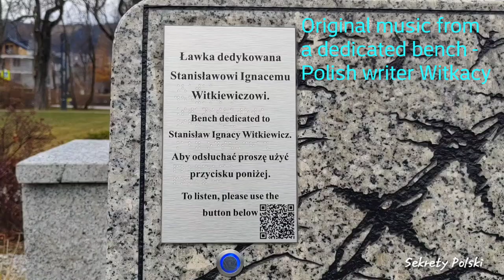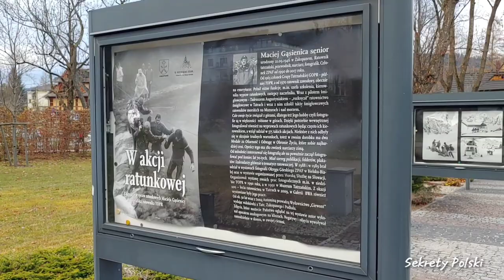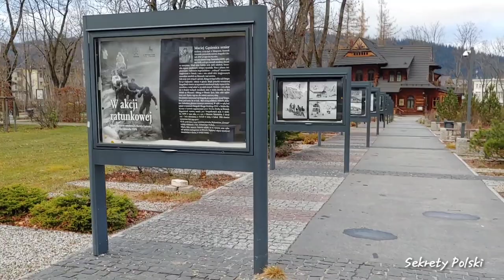Polish writer – Witkacy - music bench – Zakopane – Grająca ławka - Stanisław Ignacy Witkiewicz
Stanisław Ignacy Witkiewicz ( ENGLISH VERSION BELOW ) zwany Witkacym urodził się 24 lutego 1885 r. w Warszawie, zmarł śmiercią samobójczą 18 września 1939 r. w Jeziorach na Ukrainie. Jego symboliczny grób znajduje się na starym cmentarzu przy ul. Kościeliskiej w Zakopanem.
Zdobył uznanie jako malarz, teoretyk sztuki, dramaturg, powieściopisarz, filozof. Jest autorem m.in.: Pragmatystów, Tumora Mózgowicza, W małym dworku, Kurki Wodnej, Wariata i zakonnicy, Pożegnania jesieni, Szewców.
Witkacy w młodych latach uprawiał w Tatrach turystykę, narciarstwo, a w towarzystwie góralskich przewodników nawet taternictwo, zdobywając m.in. Durny Szczyt.
Witkacy przez kilka lat związany był z aktorką Ireną Solską. Później zaręczył się z Jadwigą Janczewską, która w lutym 1914 r. popełniła samobójstwo. Czas do lipca 1918 r. spędził poza granicami Polski. Wziął wówczas udział w wyprawie badawczej swego przyjaciela, antropologa Bronisława Malinowskiego, na Nową Gwineę i do Australii. Podróż przerwał sam Witkacy z powodu wybuchu I wojny światowej. Jako poddany rosyjski nie mógł wrócić do Zakopanego, zatem przez pewien czas służył w wojsku rosyjskim, otrzymując nominację na porucznika.
Po powrocie do Zakopanego został przyjęty do grupy Formistów, której stał się wkrótce głównym teoretykiem. W kolejnych latach napisał większość swoich utworów dramatycznych. W tym czasie ożenił się z wnuczką Juliusza Kossaka, Jadwigą Unrug zwaną Nineczką. Ponadto nieustannie angażował się w działalność kulturalną. W 1927 r. założył słynną firmę portretową. Większość stworzonych wtedy prac można dziś oglądać w zakopiańskiej willi Kolibie. W roku 1929 Witkacy związał się z Czesławą Oknińską-Korzeniowską. Po wybuchu II wojny światowej mimo zgłoszenia się do punktu mobilizacyjnego, nie został powołany do wojska. 5 września wyjechał z Warszawy. Na wieść o wkroczeniu do Polski wojsk radzieckich nad ranem 18 września 1939 r. w Jeziorach na Polesiu popełnił samobójstwo.  W kwietniu 1988 r. uroczyście pochowano na starym cmentarzu w Zakopanem sprowadzone z Polesia szczątki ludzkie, które, jak się okazało, nie należały do Witkacego.
W Zakopanem od 1985 r. działa Teatr im. S.I. Witkiewicza. W Muzeum Tatrzańskim organizowane są liczne wystawy poświęcone artyście, a rok 2015 został ogłoszony Rokiem Witkiewiczów w Województwie Małopolskim.

Stanisław Ignacy Witkiewicz, known as Witkacy, was born on February 24, 1885 in Warsaw, and died by suicide on September 18, 1939 in Jezior, Ukraine. His symbolic grave is located in the old cemetery at ul. Kościeliska in Zakopane.
He gained recognition as a painter, art theorist, playwright, novelist, and philosopher. He is the author of, among others: Pragmatystów, Tumor Mózgowicz, In a small manor house, The Water Hen, Madman and the Nun, Farewells to Autumn, and Shoemakers.
In his young years, Witkacy practiced tourism, skiing, and even mountaineering in the company of highlander guides, winning, among others, Stupid Peak.
Witkacy was associated with actress Irena Solska for several years. Later he became engaged to Jadwiga Janczewska, who committed suicide in February 1914. He spent the time until July 1918 outside Poland. It was then that he took part in the research expedition of his friend, anthropologist Bronisław Malinowski, to New Guinea and Australia. The journey was interrupted by Witkacy himself due to the outbreak of World War I. As a Russian subject, he could not return to Zakopane, so he served in the Russian army for some time, receiving a nomination for a lieutenant.
After returning to Zakopane, he was accepted into the Formist group, of which he soon became the chief theorist. In the following years, he wrote most of his dramatic works. At that time, he married Juliusz Kossak's granddaughter, Jadwiga Unrug, known as Nineczka. In addition, he was constantly engaged in cultural activities. In 1927, he founded the famous portrait company. Most of the works created at that time can be seen today in the Koliba villa in Zakopane. In 1929, Witkacy joined Czesława Oknińska-Korzeniowska. After the outbreak of World War II, despite reporting to the mobilization point, he was not drafted into the army. On September 5, he left Warsaw. Upon hearing that the Soviet troops had entered Poland in the morning of September 18, 1939, he committed suicide in Jeziora in Polesie. In April 1988, human remains brought from Polesie, which, as it turned out, did not belong to Witkacy, were ceremonially buried in the old cemetery in Zakopane.
The Theater of S.I. Witkiewicz. The Tatra Museum hosts numerous exhibitions devoted to the artist, and 2015 was proclaimed the Year of Witkiewicz in the Lesser Poland Voivodeship.

Best regards and thank you very much :)